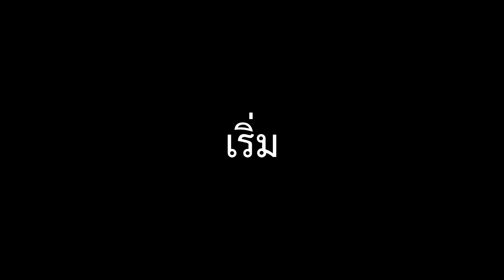มุขสั้น 💕 หรรษา [EP.4]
ปอยกับอาย จะมามอบรอยยิ้มให้กับทุกคน แถมทิ้งท้ายด้วยนักแสดงสมทบ
(นานๆ มา)